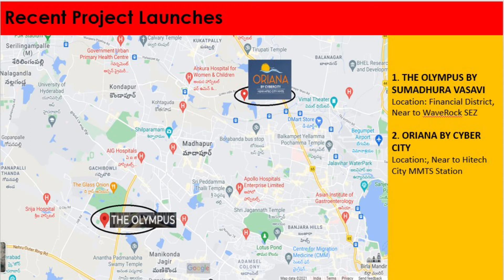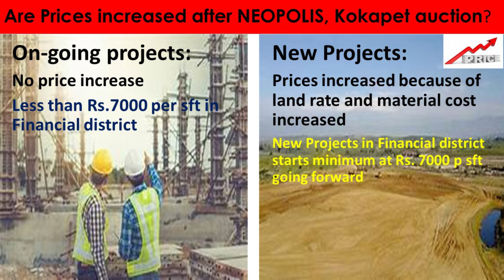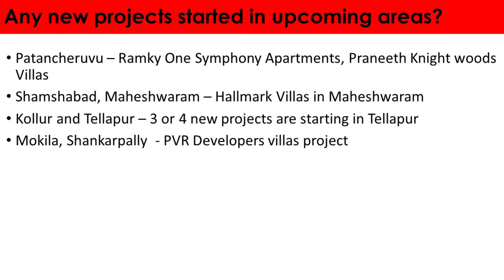Hyderabad Real Estate latest updates - AUG 2021 | CREDAI Property Show 2021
Video provides the details of recent project launches, Real estate prices after NEOPOLIS auction and new projects in Kollur surrounding areas of Hyderabad.